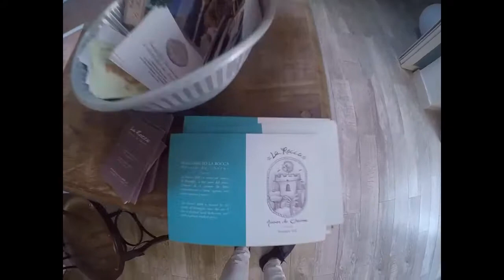Official promo La Rocca Maison de Charme Moneglia